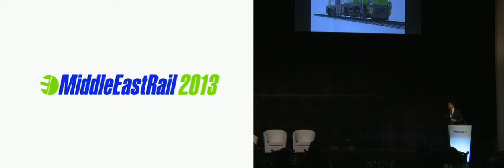Vossloh Ag: How to optimize rail services using innovative lifecycle management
Speaking at Middle East Rail 2013, Frederic Milliet, Regional Director - Middle East for Vossloh Ag explores how to optimize rail services using innovative lifecycle management.

To find out more about the Middle East Rail 2014 conference and exhibition,